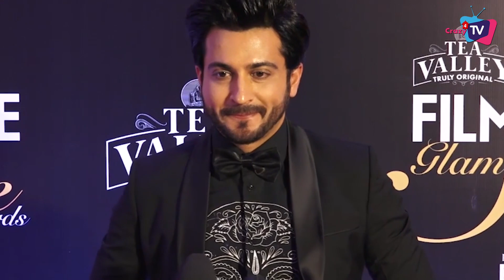SHOCKING! Dheeraj Is One Of The Highest-Paid Actors On TV As He Charges THIS MUCH Fees!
Dheeraj Dhoopar’s per-day earnings make him one of the highest-paid actors on television!